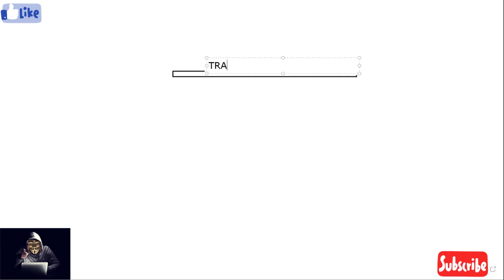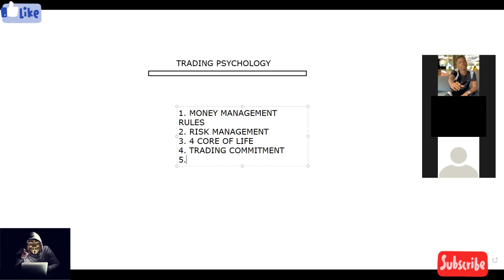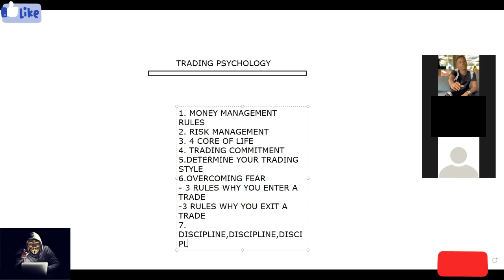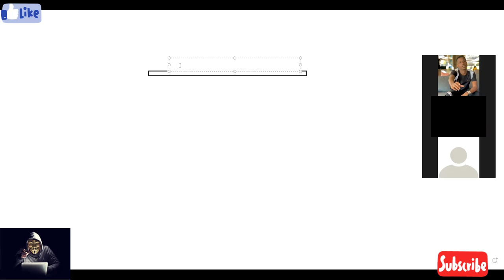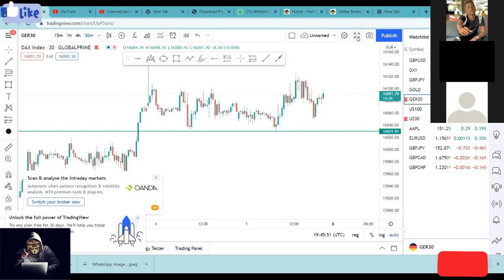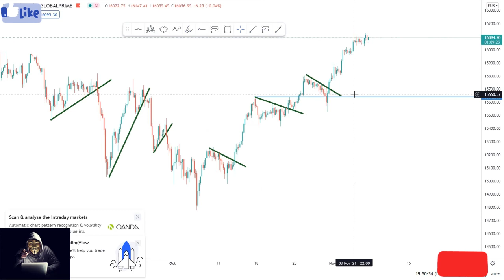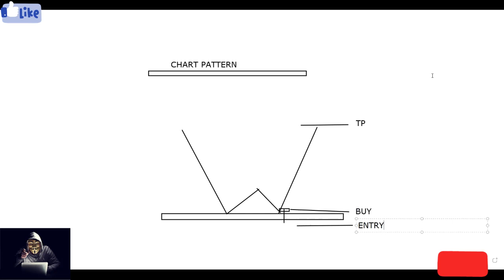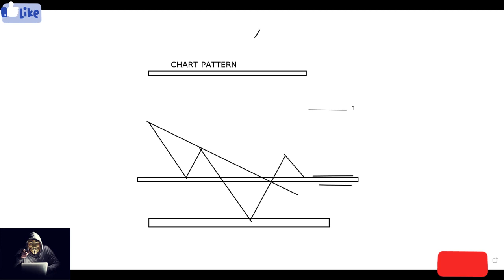NASDAQ Ninja 🥷 mentorship_Zoom 3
0:55 Trading Psychology
14:55 Chart patterns